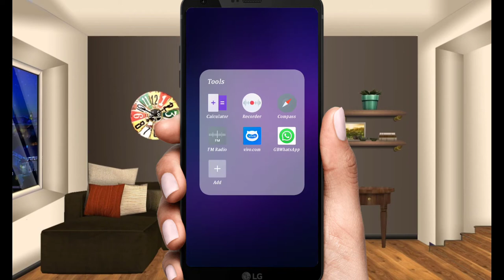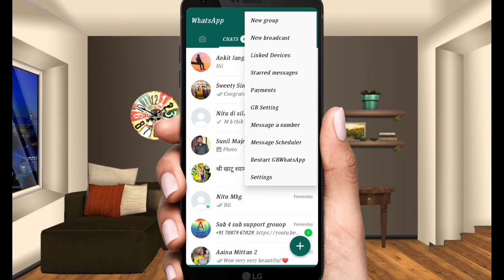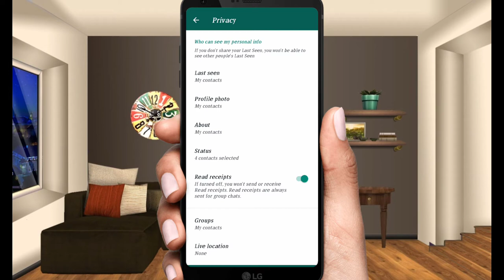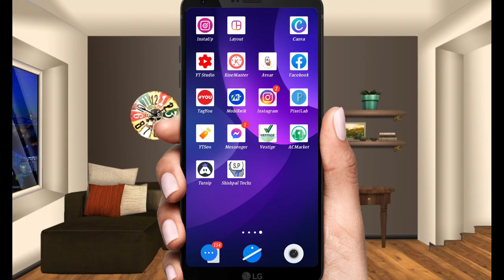How To Whatsapp Blue Ticks | Whatsapp Blue Tick Kaise Hataye | Whatsapp Blue Tick Disable